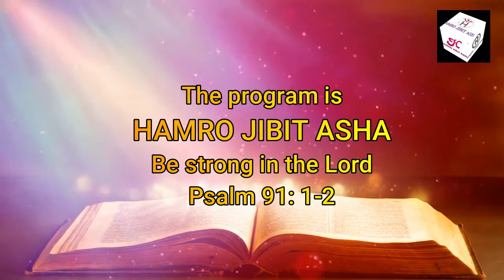Be Strong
परमप्रभुमा बलियो होओ
भजनसंग्रह ९१:१-२